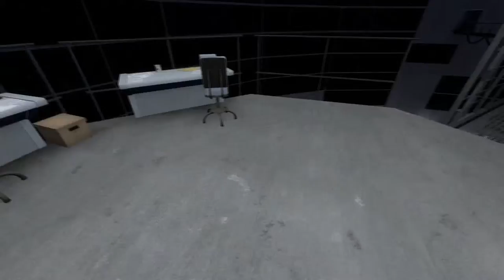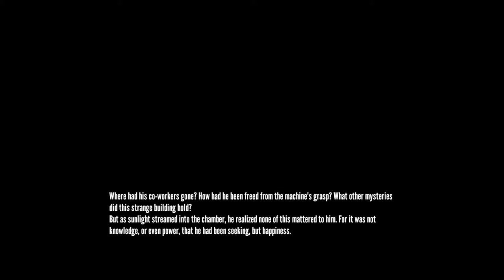Maddie Plays The Stanley Parable